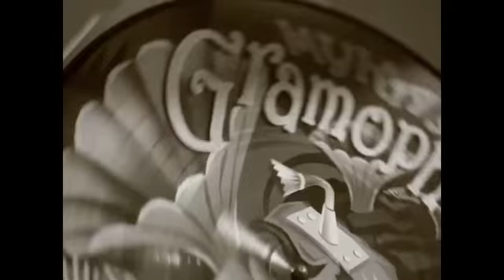Myka 9 - Gramophone (Kenny's Cookin Remix feat. Abstract Rude, Kenny Segal & Dj Drez)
Album: Gramophone
Label: M9 Ent. ‎– M9-009
Released: 27 Nov 2012